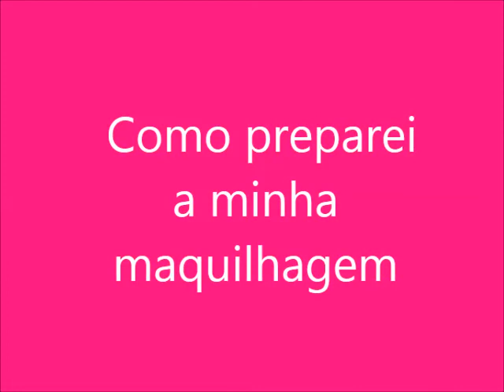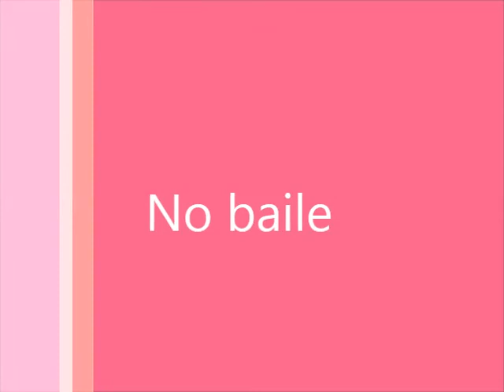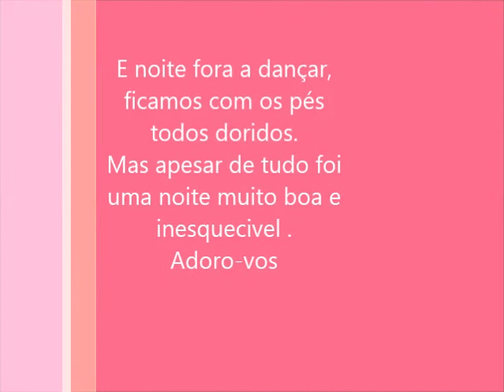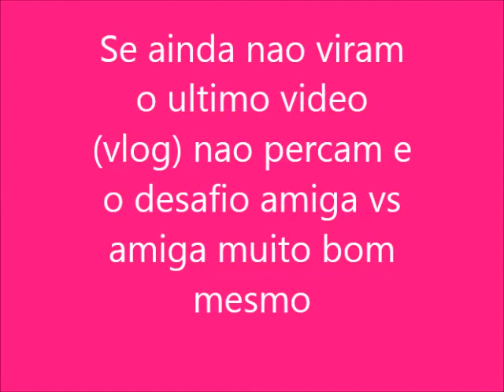Vlog baile(dia 27-28)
Espero que tenho gostado ;
Um beijinho